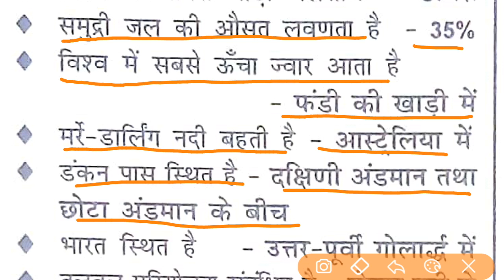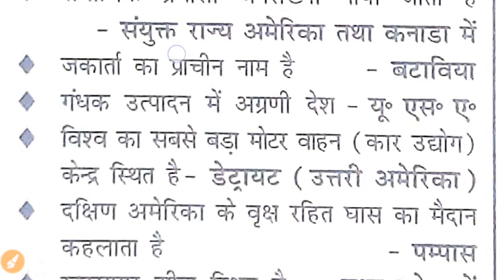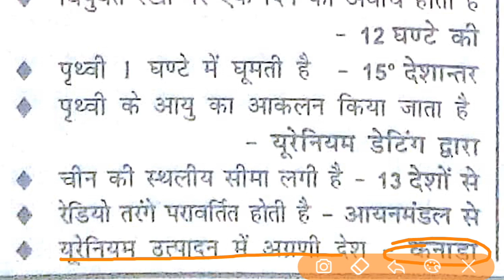भूगोल से संबंधित Gk के महत्वपूर्ण प्रश्न / Important For SSC CGL,SSC CPO,SSC CHSL,SSC MTS,RAILWAY /